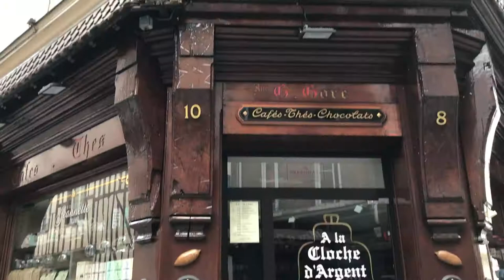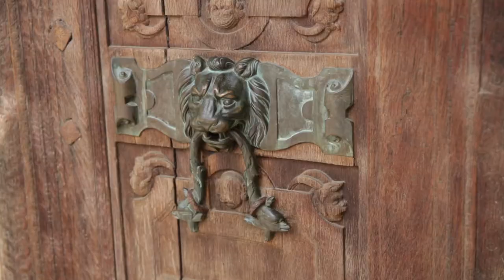Great Adventure in France: Rouen, Honfleur, Le Havre, Deauville & Trouville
This video is edited from the trip to France which took place all the way in 2018. Enjoy the atmosphere of this wonderful country!

Ladies and Gentlemen, if you liked this video and wish to support me, you can donate using the PayPal

I am very keen to gather comments from all viewers on the best places to Vlog and places to visit. The world is my oyster. Travel is my passion.

Image used for the thumbnail by: Adrien Tutin from unsplash